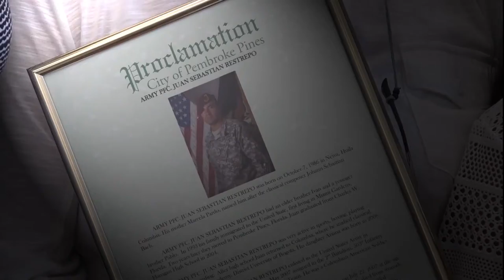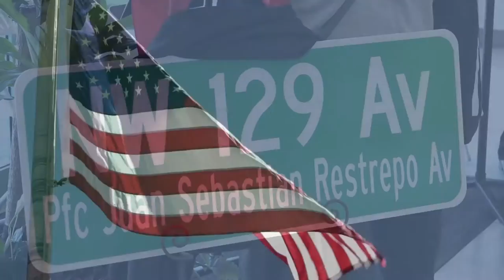Pembroke Pines Street Renaming and Dedication to PFC Juan Sebastian Restrepo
The city of Pembroke Pines renamed NW 129th Ave to PFC Juan Sebastian Restrepo Ave in honor of the 2004 Flanagan High School Graduate and Pembroke Pines resident.  City officials, Veterans and Restrepo's family gathered to celebrate his life and unveil the new street sign.